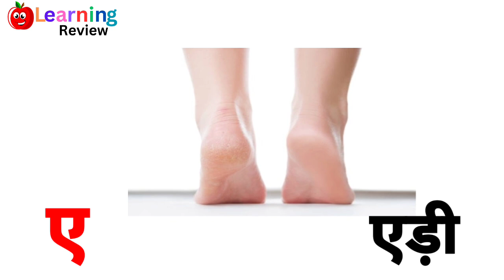हिंदी वर्णमाला स्वर ll अ से अनार ll आ से आम ll consonants and vowels ll अ, आ, इ, ई ll हिंदी स्वर l